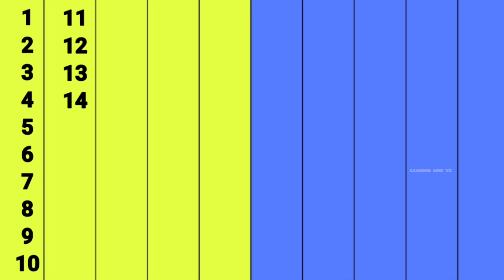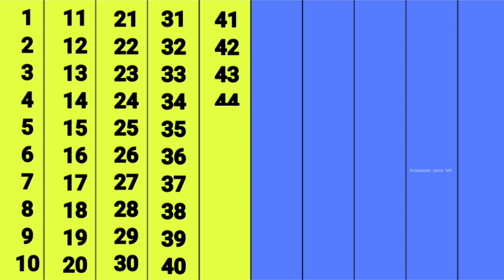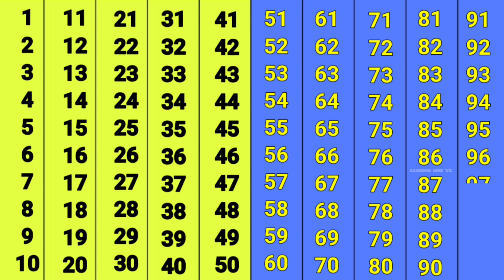1 to 100 counting, learn to count 1 2 3 Numbers